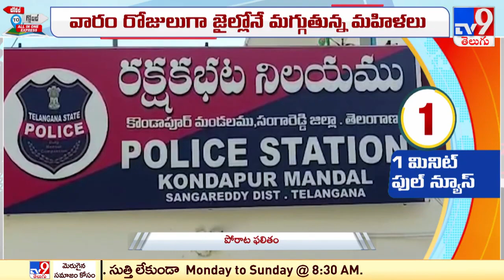Sangareddy : మద్యం అమ్మొద్దంటే మహిళలను జైల్లో పెట్టారు ..! -- TV9